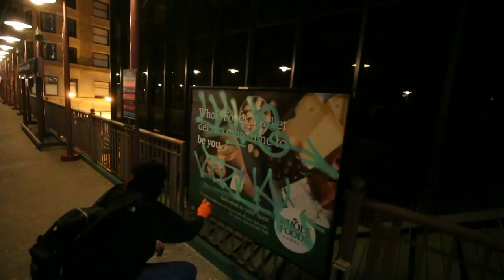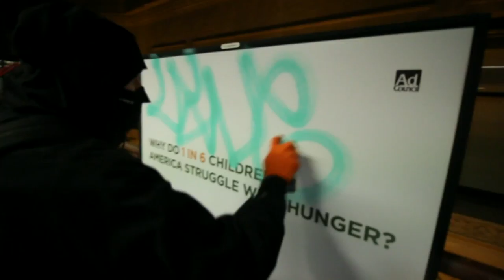Chicago 1UP Graffiti Remix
Footage Donated Anonymously
Video Edited By: Visual Finesse
Song: Costa x Gal